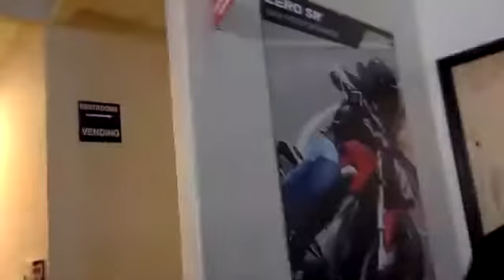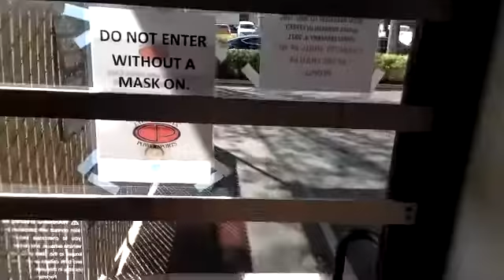Dave Antonson - GM at Contra Costa Power Sports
This guest speaker session was for MDUSD students interested in the transportation field. Dave gives a really awesome explanation of what his motorcycle shop does and the different opportunities anyone interested in this field have there.